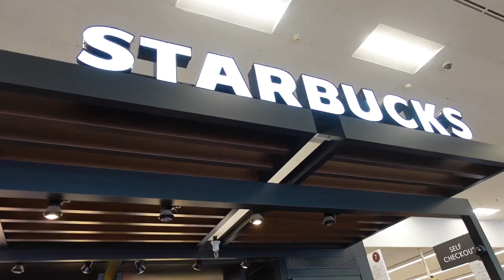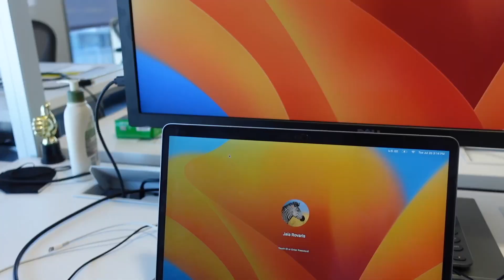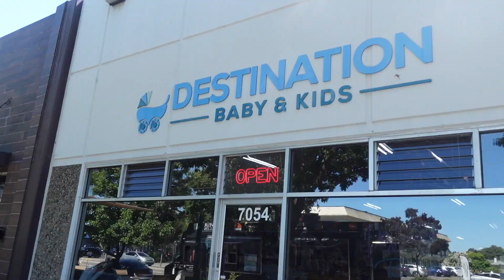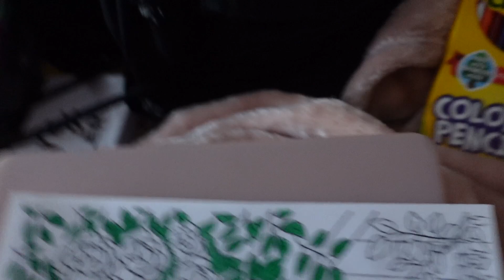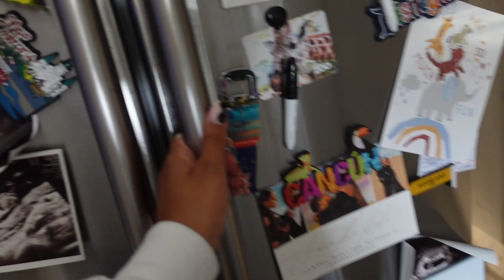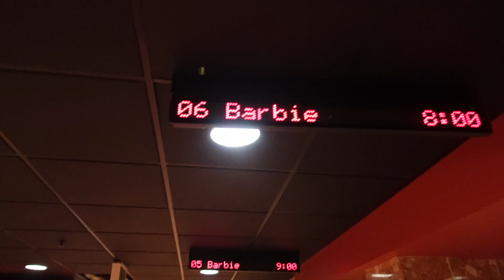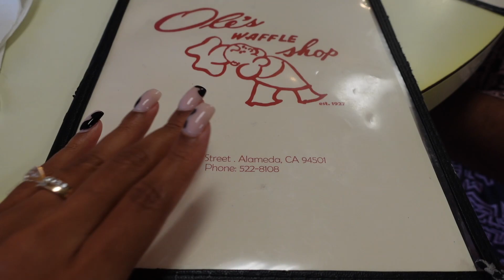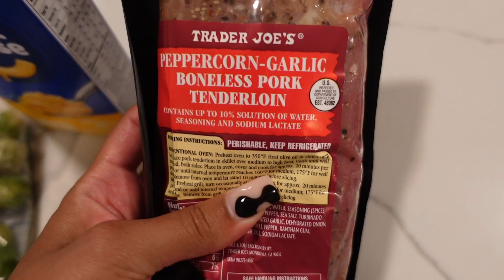A WEEK IN THE LIFE VLOG | WORK, BABY PREP, BRUNCH & MORE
Come spend the week with me! Doctors' appointments, work, baby prep, brunch dates and dinner dates, the Barbie movie, and much more.